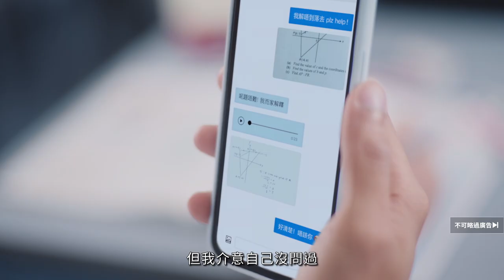鬼滅之刃 深度分析💣集體犧牲只為打贏終極邪惡大大佬！｜Harry Sir睇動漫 ep3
鬼，唔係被「我」打倒，而係被「我哋」打倒！《鬼滅之刃》入面嘅「集體犧牲」精神，有冇影響到你日常生活嘅做事態度呀？不妨留言分享下！🤟🏼